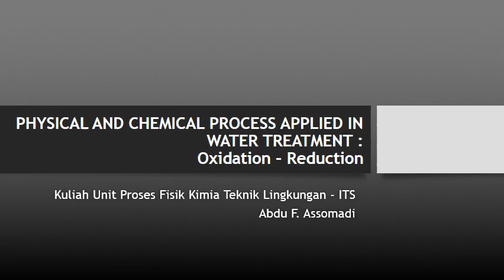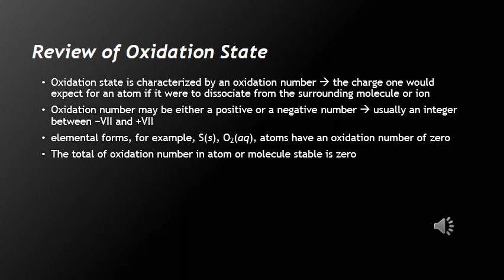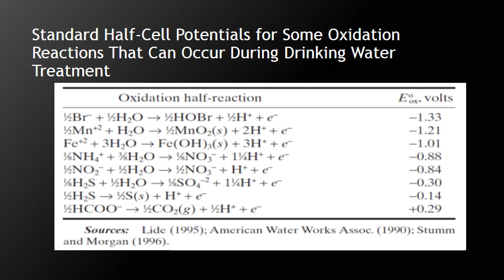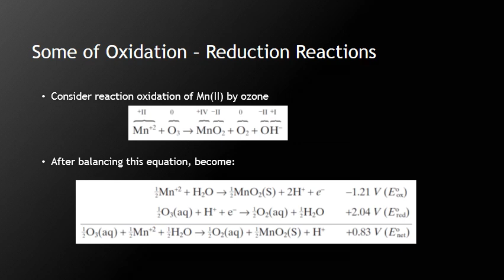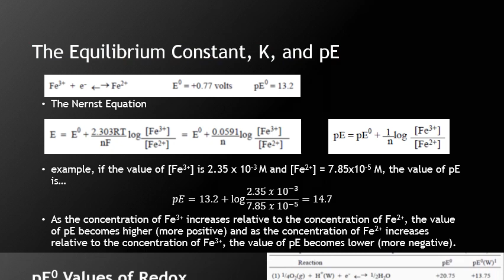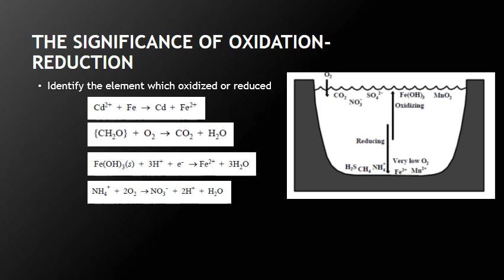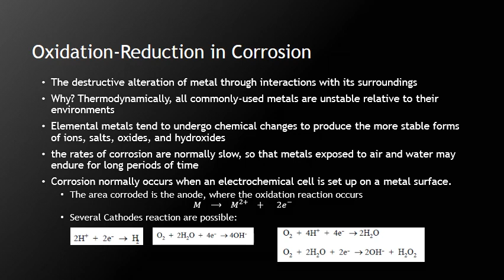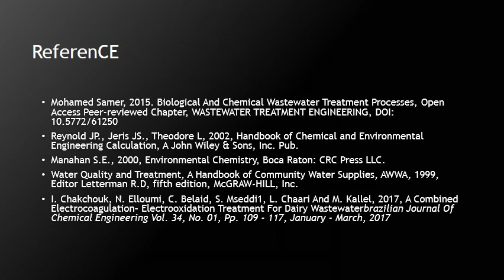8 Oxidation and Reduction Process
Prinsip Reaksi Redoks dan Pemilihan Oksidator dalam Pengolahan Air